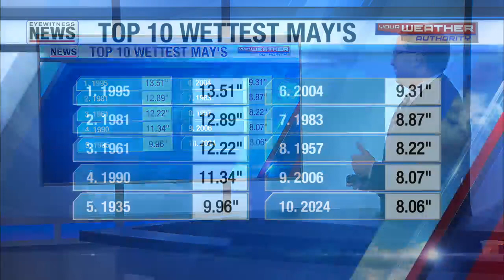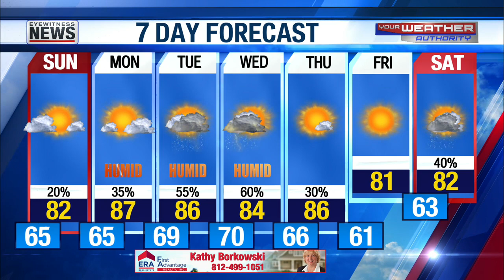Warmer and more humid forecast - June 1, 2024